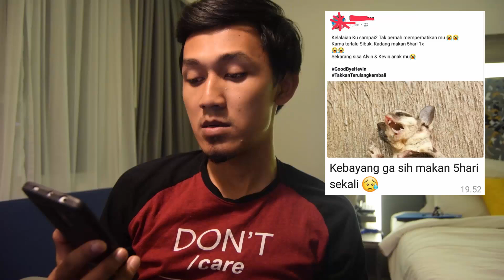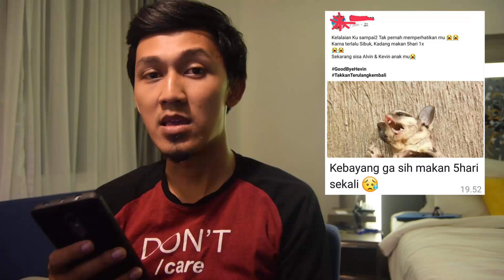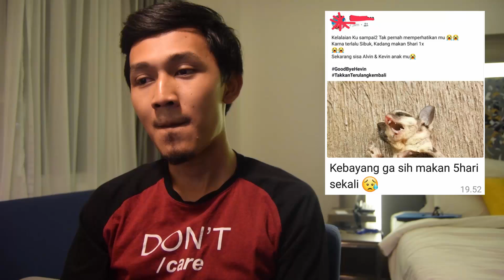Dampak makan 5 hari sekali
Terjadi lagi...